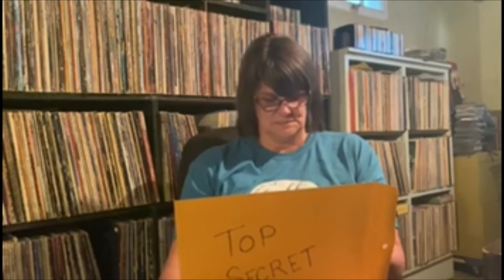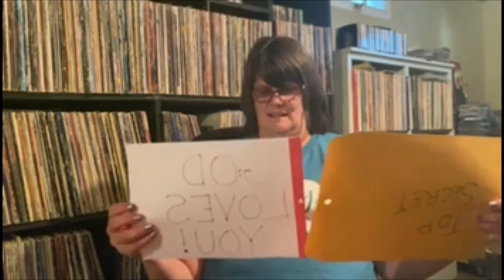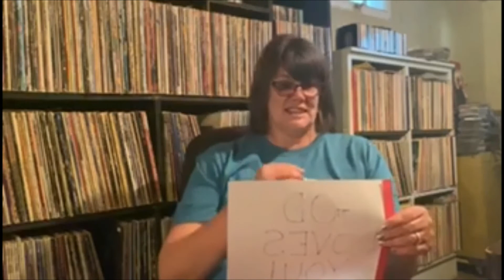June 21 Children's Sermon St Matthews 2020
St Matthews Lutheran Church, Princeton, IL
Children's Sermon "SECRETS" with Sandy Rose